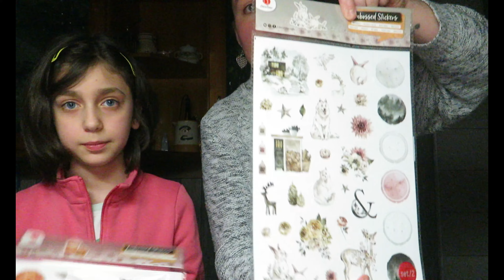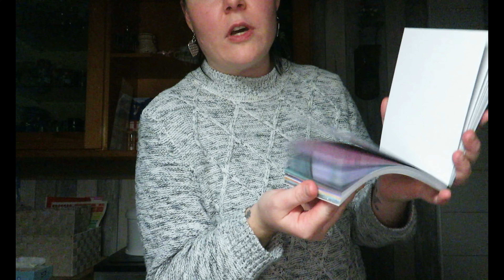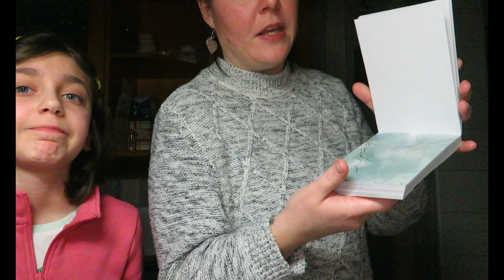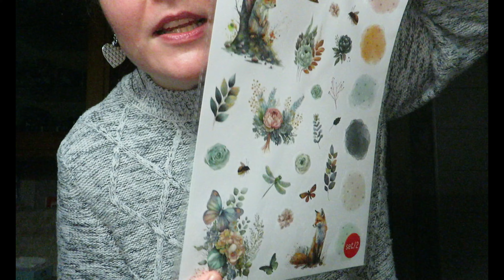HAUL - ACTION...Joyeuses St Valentin !!!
Bienvenue sur Ch’tis Créa'Nature...
Je suis Ch’ti(s), j'adore les créations, la nature & bien plus encore !!!
Enfin bref, le rituel habituel si vous aimez mon contenu !!!
Je vous dit à très vite & surtout prenez soin de vous !!!